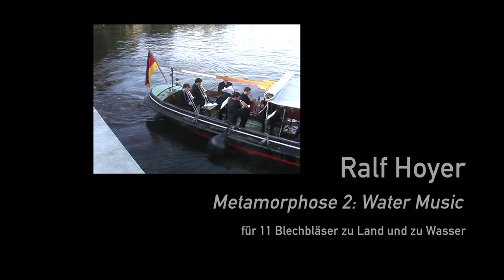Ralf Hoyer "Metamorphosen 2" intersonanzen 2013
Ralf Hoyer "Metamorphose 2" für 2 Bläsergruppen (Uraufführung / und Händel ist auch dabei)

In meiner Werkreihe Metamorphosen spüre ich in bekannten Stücken Alter Meister den verborgenen Möglichkeiten nach, so wie ich sie sehe. Ich versuche, ihren Pfaden zu folgen und weiter zu gehen. Gelegentlich versuche ich auch zu widersprechen. Es entsteht eine Folie, auf der sich das Original abheben kann. Oder ist das Original die Folie?

In der Mitte von Metamorphose 2 erklingt ein Ausschnitt aus der Wassermusik von Georg Friedrich Händel.

Studenten der HfM „Hanns Eisler" Berlin mit Matthias Kühnle, Timofeij Stordeur, Mario Grünkorn, Joel Chavez (Trompete), Alexandre Zanetta (Horn), Simon Schunn, Emilio Almenar, Peter Jaka-Sövegjarto, Pawel Winokurow (Posaune), Philipp Günther (Tuba).
Tiefer See, Schiffbauergasse, Potsdam, 14. September 2013. Brandenburgischer Verein Neue Musik. Kamera: Jenny Haack, Ralf Hoyer, Kamera und Schnitt: Henry Mex, Ton: Ralf Hoyer und Johannes Scherzer